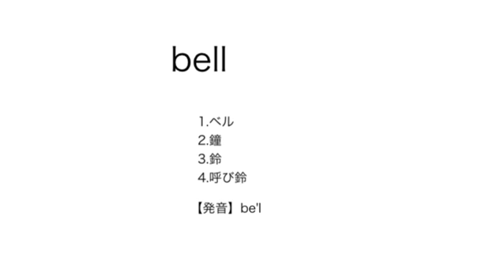tap bell raw you